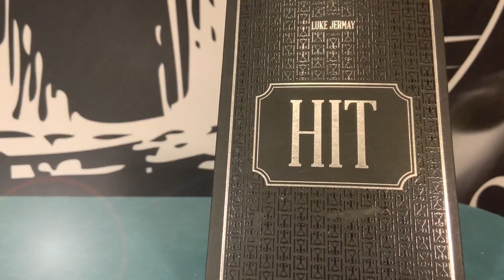Hit by Luke Jermay Review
Real Workers Real Reviews.

On this episode we look at Hit by Luke Jermay